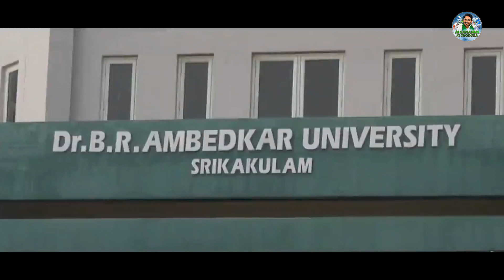JAGANANNA VIDESI VIDYADEEVENA || జగనన్న విదేశీ విద్యా దీవెన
నేడు 213 విద్యార్థులకు  19. కోట్లను బటన్ నొక్కి వారి ఖాతాలలో జమ చేయనున్న సీఎం